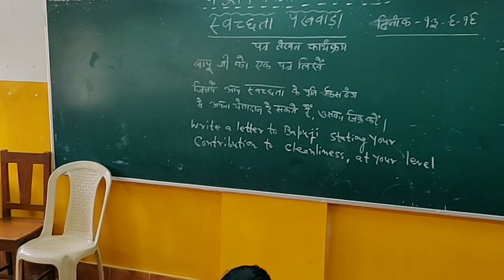Swachhta Pakhwada Swachhta Action Day Celebration on 13.09.2019 at KVB